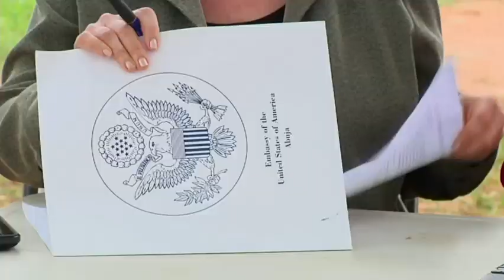Raw: Stockman 'US Still Pursues Boko Haram'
Visiting members of the U.S. Congress tell Nigerians that Washington plans to take action in combating the militant group Boko Haram, but won't specify details. (June 15)